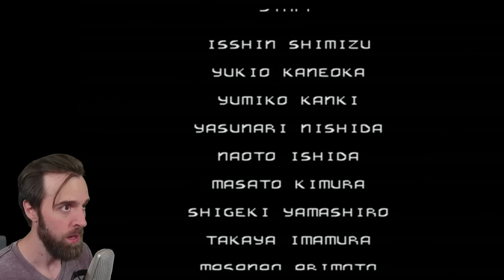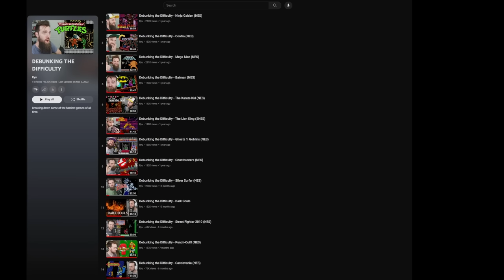F-Zero (SNES) - Master Difficulty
To become better at F-Zero 99, I decided that I needed to prove myself to be a MASTER of the original game.

0:00 - Intro
0:36 - Queen League (Expert)
21:11 - Queen League (Master)
28:10 - King League (Expert)
42:17 - King League (Master)